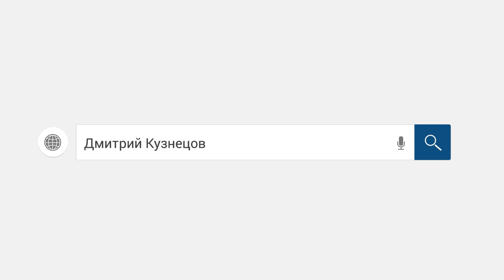Закон о коллекторах. Что изменилось. Комментарии Кузнецов Дмитрий Аллиам